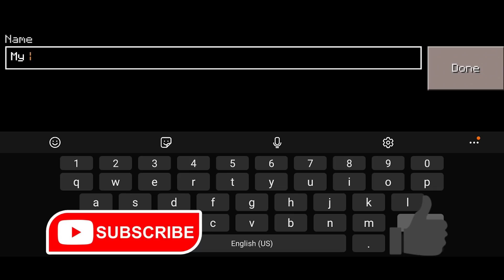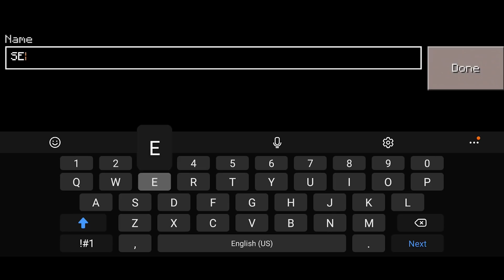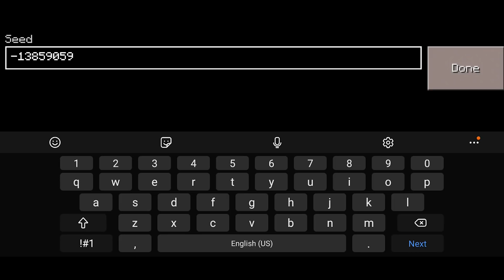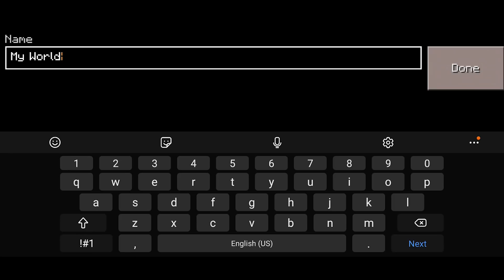TOP 4 SEEDS in MiniCraft (DIAMONDS, END PORTAL, VILLAGE)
TOP 4 SEEDS in MiniCraft (DIAMINDS, END PORTAL, VILLAGE)

TOP 4 SEEDS in MiniCraft 2020 (Diamonds)
MiniCraft 2020 Seeds

In this video you will see the best seeds for minicraft 2020. Best minicraft seed. Minicraft seeds. Minicraft multiplayer. Minicraft village seed. Minicraft how to make portal. Minicra

With this video I am not trying to promote that you download this game, if you want to play Minecraft go buy it and play real one, in this video I am just showing MCPE